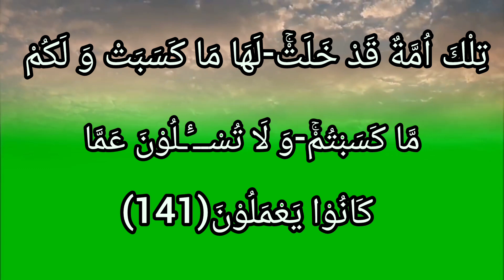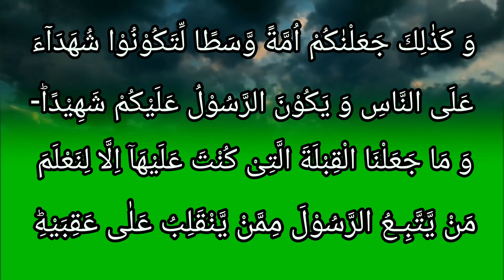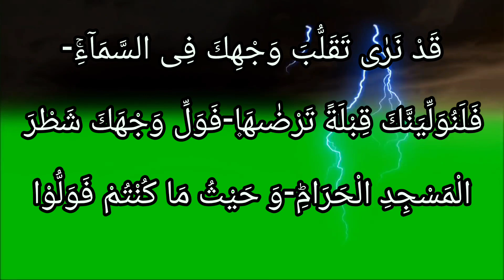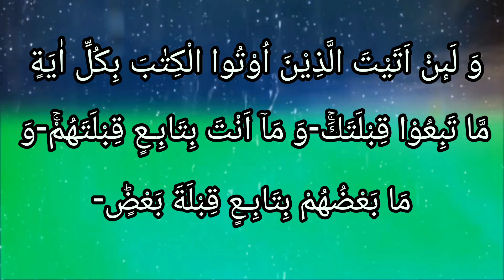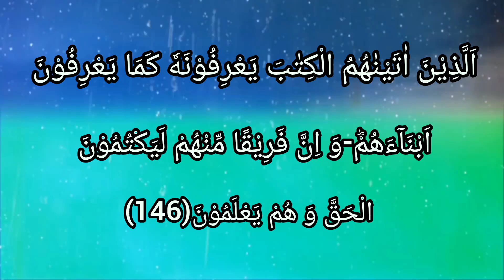Surat Al Baqarah سورۃ البقرہ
Treatment of spiritual and enemy diseases Must listen and read once The moon comes and will change your life. The recitation of the mosque in the corner brings sleep and peace to the heart.

Your own brother Mohammad Sarfaraz Delhi Vis Recitation of Quran Majeed with new video Please watch the video Thank you very much for your all Muslim Watch

surat al baqarah hd video
Surat Al Baqarah HD Arabic Taste
and beautiful voice
recitation of chronic victory
islamic video